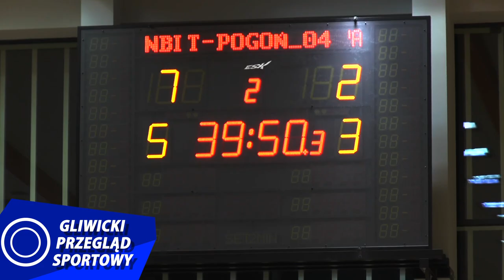Gliwicki Przegląd Sportowy - Puchar Niepodległości w piłce wodnej, kolejny triumf Piasta